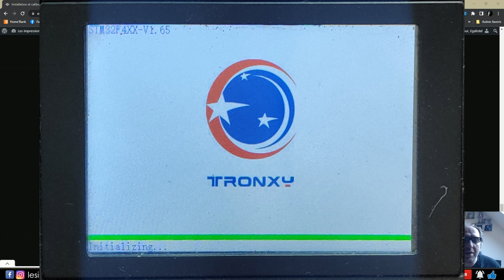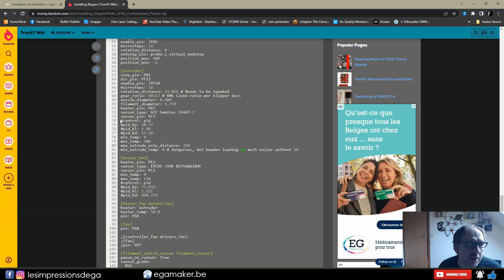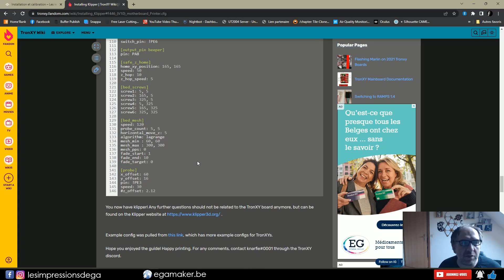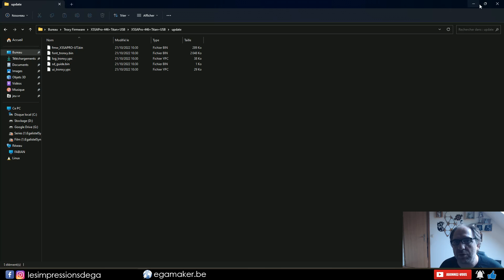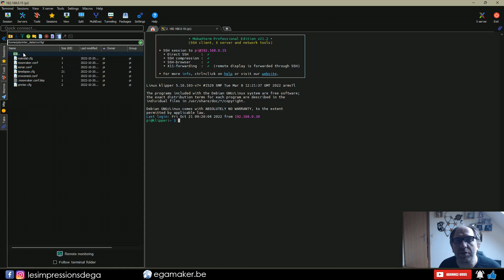Klipper complément carte Tronxy V10 et moonraker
Un petit complément d'information concernant l'installation de Klipper sur les cartes V10 de chez tronxy , et aussi la petit modification à faire en cas d'erreur de moonraker suite aux dernières mise à jour
 ✔️ Le nécessaire ✔️